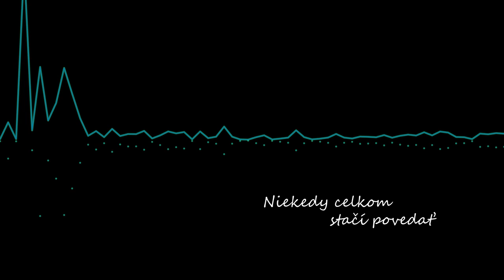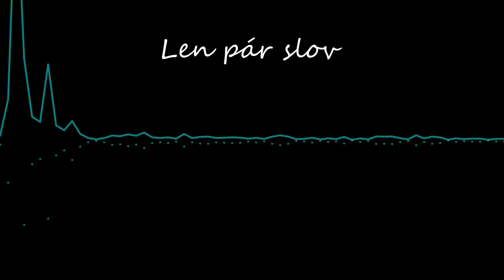Ivan Klučka - Len pár slov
Hudba: Ivan Klučka/Juraj Kupec
Text a spev: Martin Máček
Gitara: Ivan Klučka
Gitara, basgitara: Juraj Kupec
Bicie: Emil Frátrik

Nahraté v štúdiu: KupecRecords
Mix, Mastering: Juraj Kupec